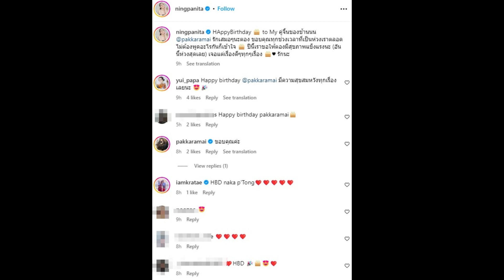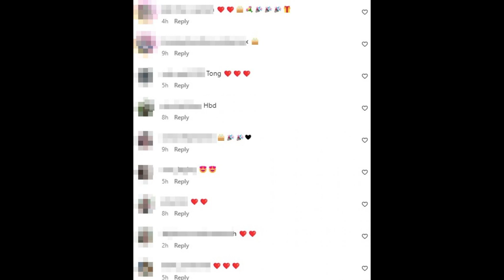เปิดตัวคู่จิ้น หนิง ปณิตา คนนี้แหละคอยเคียงข้างทุกสถานการณ์